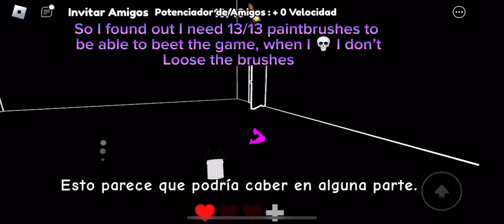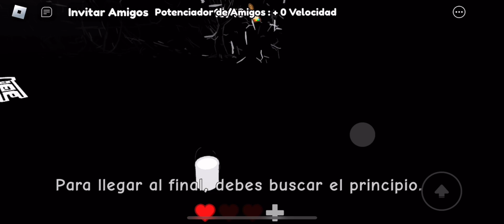Beating “color or die” on Roblox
I’m about to hit 200 subscribers and at 250 I will voice reveal!!